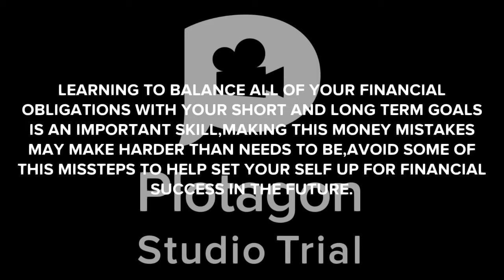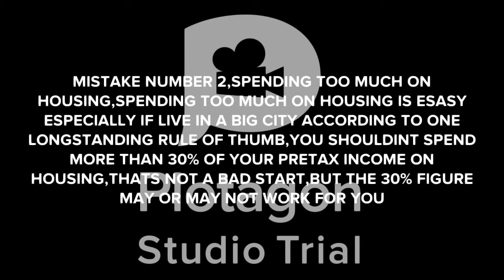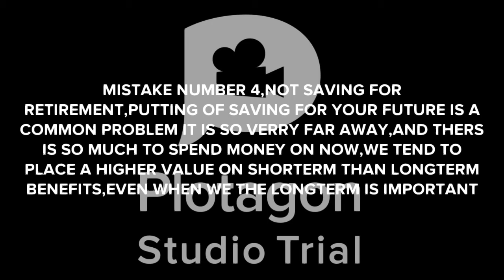5 COMMON MONEY MISTAKES AND HOW TO AVOID THEM/MANAGING PERSONAL FINANCES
Running a business puts persistent pressure on you to pay your bills on time.

If you fail to pay, your employees will quit, your suppliers will cut you off, your bank will take control of your assets, and all that bad news will spook your customers and they’ll take their business elsewhere.

While these disastrous outcomes are not hard to foresee, plenty of business leaders make mistakes when it comes to managing company finances.

Here are five of the most common money mistakes, and how not to make them.